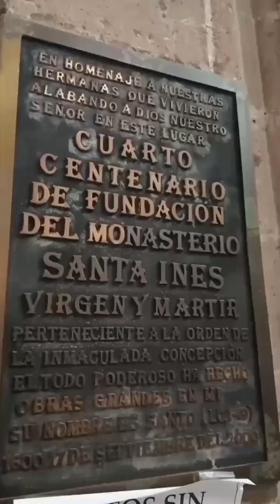Tras las huellas del imperio mexicano!